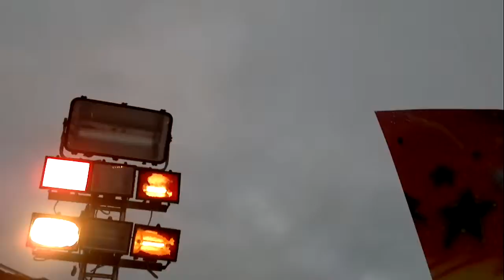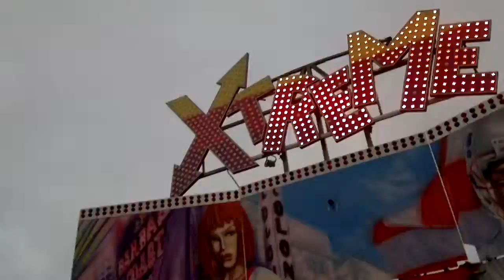Volvo ocean boat race1